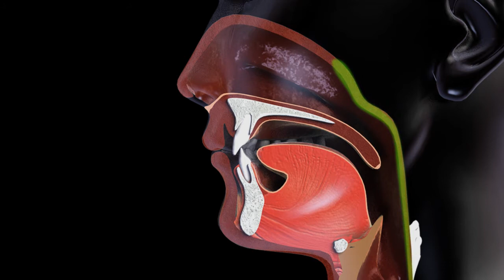Streptococcus A vaccine to be trialled in Australia and China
In partnership with Olymvax, a Chinese pharmaceutical company, Griffith researchers from the Institute for Glycomics will begin clinical trials on human patients in Australia and China, potentially leading to worldwide distribution of a vaccine for Streptococcus A.
Streptococcus is one of the top 10 killers in the world.
Phase 1 of  clinical trials will be a new needle-free vaccine delivered through the nose.
Streptococcus A infection, is the cause of strep throat and rheumatic heart disease and other illnesses.
The researchers who developed the Liposome vaccine technology include Institute for Glycomics Principal Research Leader Professor Michael Good and Dr Mehfuz Zaman.
“The vaccine has enormous potential to broadly impact human health,” said Professor Good.